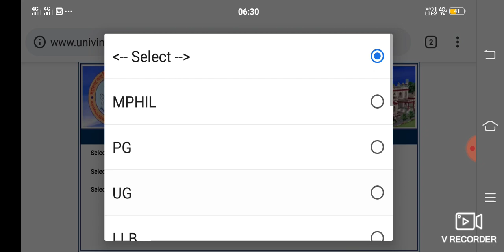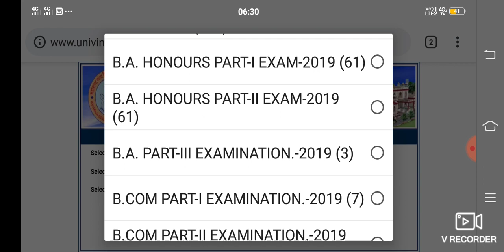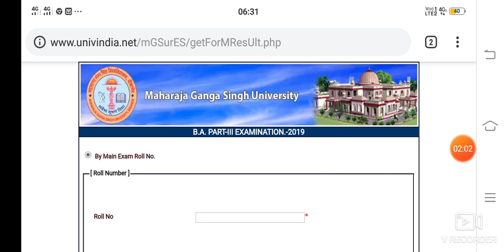MGSU BIKANER B.A PART 3 exam result 2019 declared chek now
Aj ke is video me MGSU BIKANER B.A PART 3 exam result 2019 declared chek now
Mgsu bikaner
Mgsu bikaner result
Mgsu bikaner result 2019
Mgsu bikaner b.apart 3 result
Mgsu bikaner b.a final result